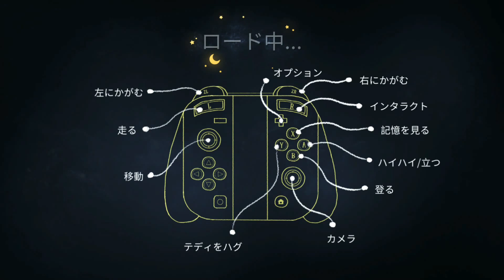アモーングザスリーパ」パート5、バグを抜けて更なる試練へ？ニンテンドースイッチ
前回のパートで、戻されるバグを回避？しました。